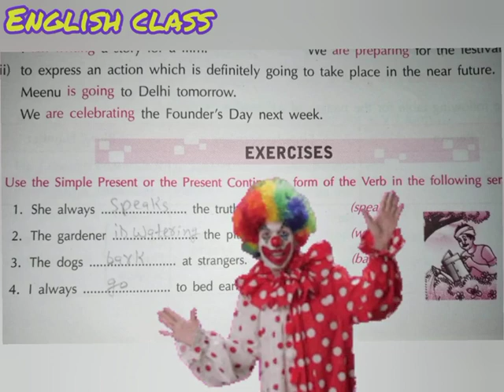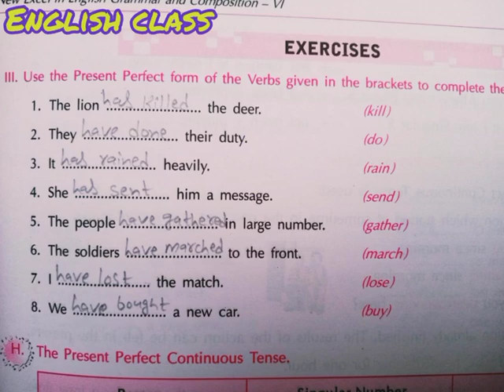Present tense | class6 | tense solved exercises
what is Present Tense?
present tense solved exercises in book